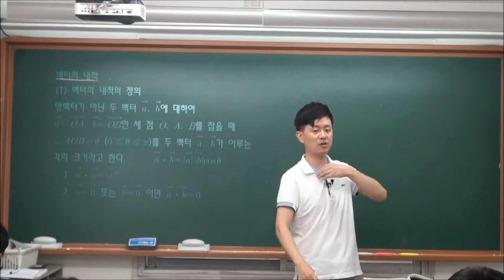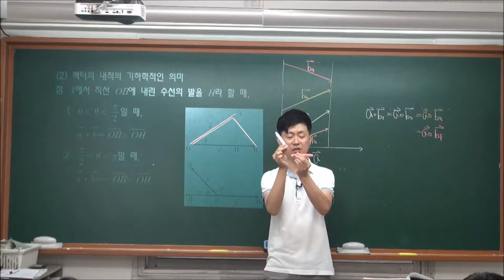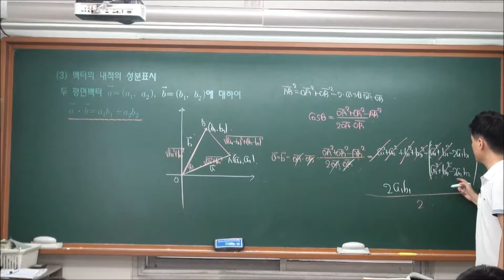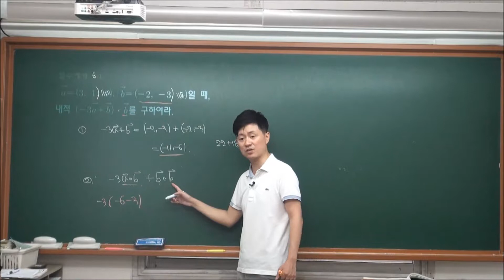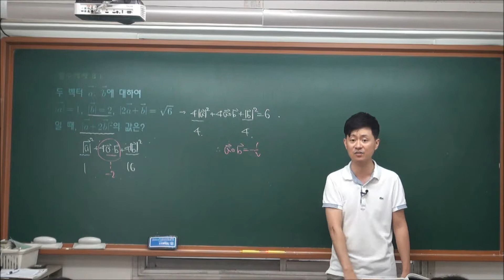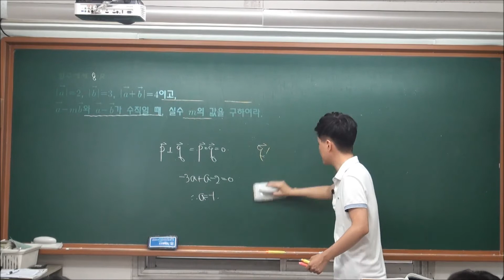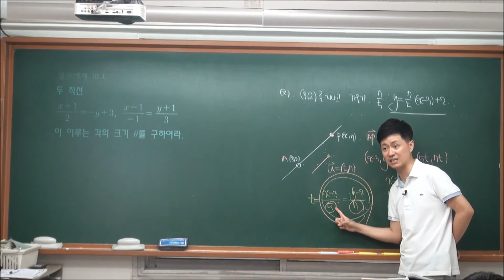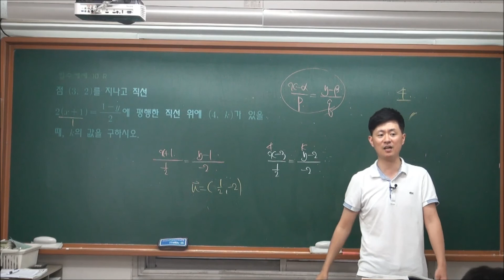MOM 기벡-중급 4. 평면벡터와 평면운동 (2) 5~9유형